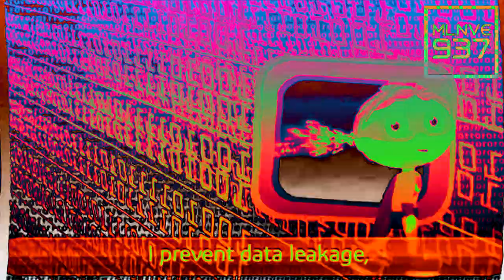Proto Rap In My Pixitracker Major 11